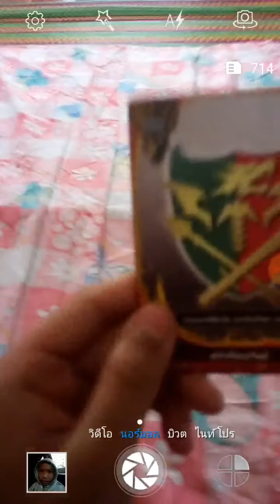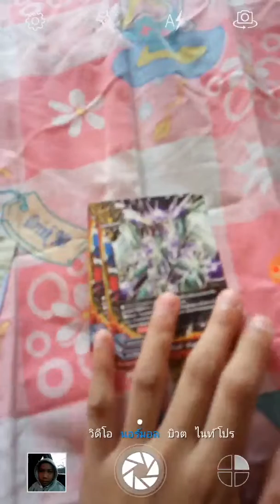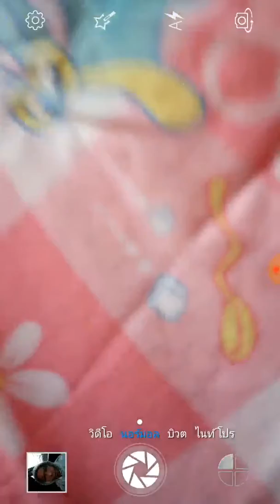บัดดี้ไฟท์ของผม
ไม่มีคำอธิบายที่ท่านจำเป็นต้องอ่าน